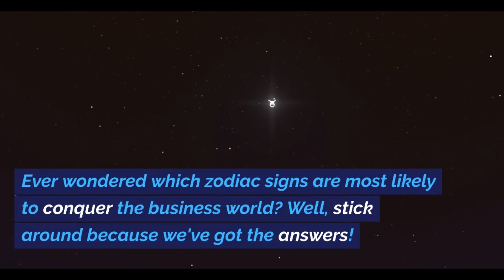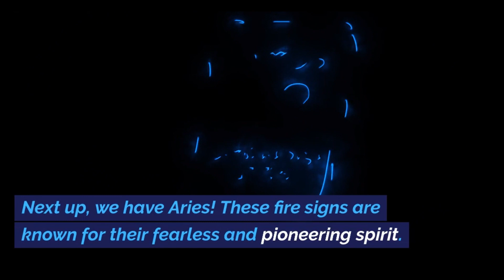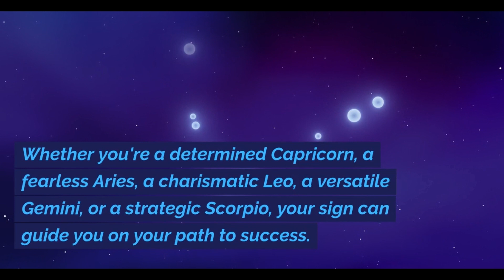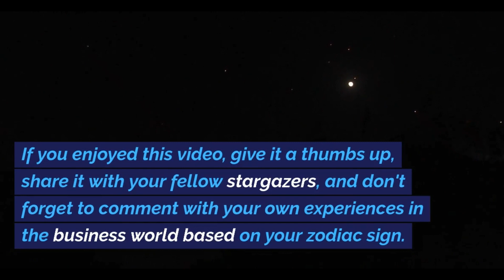Zodiac Signs Most Likely To Succeed In Business 🌟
Unlock the Secrets of Business Success with Astrology! 🌟

Ever wondered which zodiac signs are most likely to conquer the business world? Join us as we delve into the fascinating realm of astrology to reveal the star signs that dominate in entrepreneurship and corporate success. Whether you're a determined Capricorn, a fearless Aries, a charismatic Leo, a versatile Gemini, or a strategic Scorpio, your zodiac sign can provide valuable insights into your business prowess. Don't miss out on this cosmic journey!